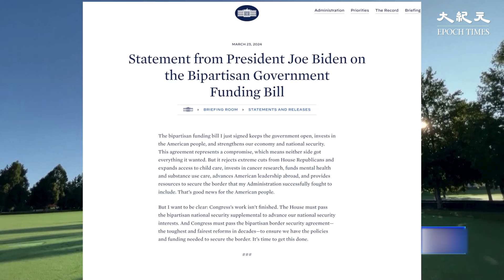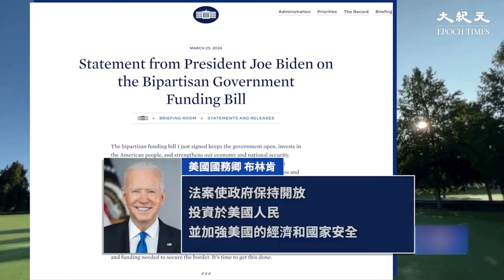美國總統拜登在周末，簽署了價值一萬二千億美元的支出法案，避免政府癱瘓。這份法案將會為政府提供資金至今年9月30日。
新紀元3月刊【王小洪蔡奇奪嫡之戰】：📖現已上市🎉